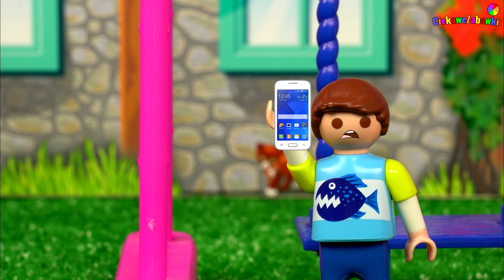Playmobil po polsku: Wesołe przygody bliźniaków Klary i Kuby -Pościg za złodziejem! 🕶️💎🚨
Cześć! 👋 Witajcie w kolejnym odcinku pełnym emocji i niespodzianek! 🎉 Tym razem Klara i Kuba stają przed niezwykłym wyzwaniem – muszą złapać złodzieja, który pojawił się w ich miasteczku. 🏙️ Nasze wesołe bliźniaki 👫, pełne odwagi 💪 i sprytu 🧠, wkraczają do akcji, aby rozwiązać tę zagadkę. 🔍 Po drodze czeka ich mnóstwo przygód 🌟, śmiesznych sytuacji 😂 i zaskakujących zwrotów akcji! 🤯

Czy uda im się złapać złodzieja i przywrócić porządek? 🤔 Oglądajcie 📺 i zobaczcie, jak Klara i Kuba radzą sobie w tej niesamowitej historii! 🚴‍♂️🐾 Z nimi zawsze jest wesoło i ekscytująco! 😄 Zapraszamy do oglądania! 🎬